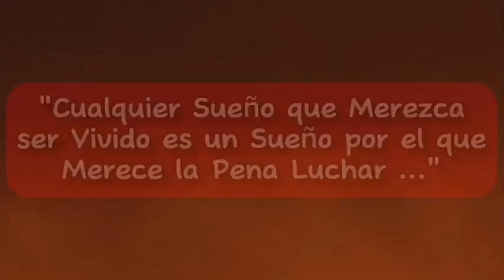🔵 ENTREVISTA A JAVIER MENESES ⚡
🔴🔵 ESTUVIMOS EN ENTREVISTA CON JAVIER MENESES, RECORDADO PRODUCTOR, CONDUCTOR DE "ZONA DE IMPACTO" PROGRAMA DE TV QUE BRILLÓ EN LOS 90'S

📣 ¿ERES EMPRENDEDOR Y QUIERES DAR A CONOCER TU NEGOCIO?

BÚSCANOS EN FACEBOOK COMO: "Emprendedores con Edgar Santillan" ⚡

TENEMOS CANAL DIGITAL! "Peruidea Studio" 👈🏻

⭐ SÍ TIENES una Empresa, Tienda, Marca, Talento Artístico o Productos que quieres Compartir con el Mundo, ¡CONTÁCTANOS!